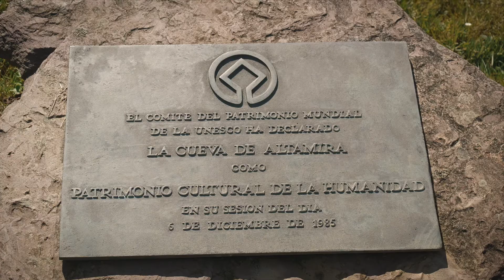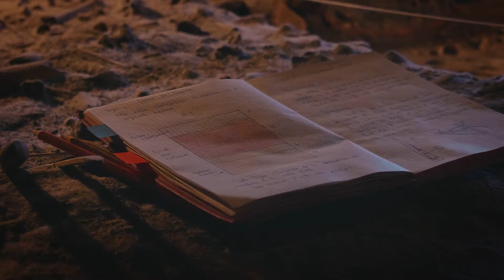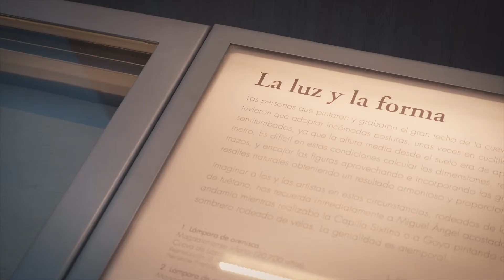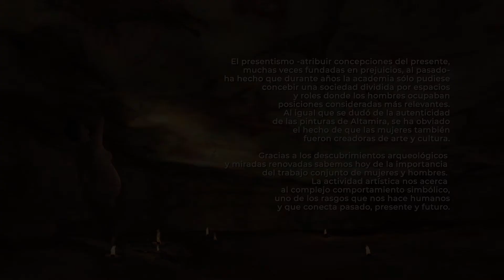Las mujeres cambian los museos: Mujeres de la prehistoria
Las mujeres cambian los museos: de la memoria de los objetos a la memoria de las mujeres.
CAI CREAV UCM